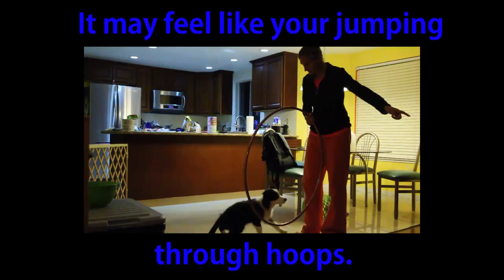How to Survive Puppyhood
Zuka, the cutest dog in the world (sorry Wilber), describes how to survive puppyhood.  She is still getting through it, and may have some more tips in the future.